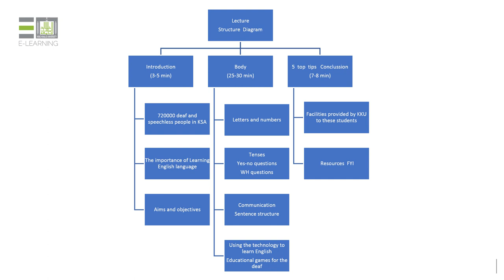لغة إنجليزية مكثف |001 | Teaching English for Deaf students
لغة إنجليزية مكثف - 001
المحاضرة : Teaching  English for Deaf students